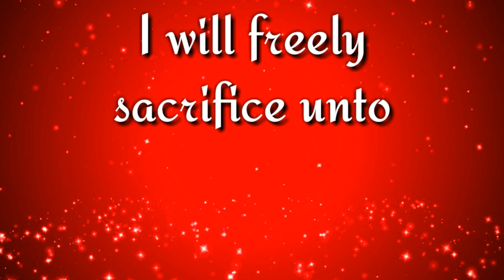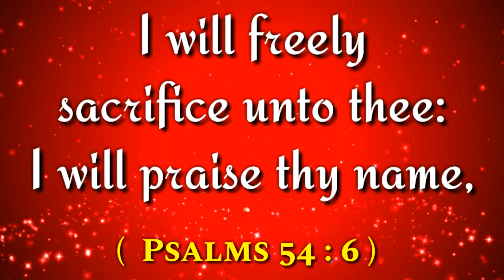இன்றைய வசனம் [11/09/2019] - Today Bible Verse in Tamil | Tamil Bible Vasanam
இன்றைய வசனம் [11/09/2019] - Today Bible Verse in Tamil | Tamil Bible Verse today | Tamil Bible Vasanam